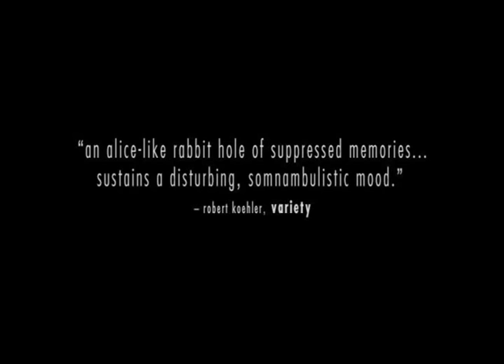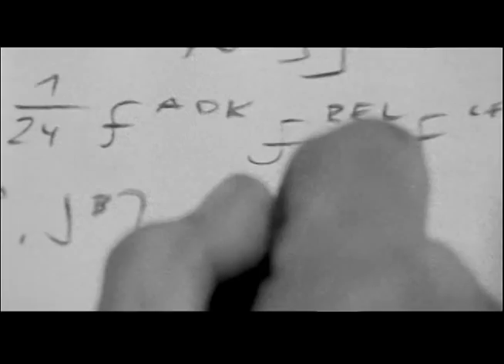The 4th Dimension - Trailer.mov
"The 4th Dimension" (2006)

Independent Feature Film
Art-house/Psychological Drama/Mystery
82 minutes. Black & White; and Color. Super 16mm.

Synopsis:
Jack (Louis Morabito) is a loner confined to a workbench in the back of an antique shop. When a mysterious woman presents him with a broken antique clock that is not to be fixed, unexplainable events begin to occur. After finding Albert Einstein's journal on his still unsolved Unified Field Theory, Jack becomes obsessed with analyzing time and theorizing its connection to his supernatural experiences, his surreal dreams, and his perception of reality, only to lead to the discovery of the biggest mystery of all...

Distribution:
DVD by TLA Releasing
VOD by iTunes and Sony Playstation

Awards:
Grand Jury Honorable Mention Award - CineVegas International Film Festival 2006
Technical Achievement Award - Philadelphia International Film Festival 2006

Film Festivals (Select List):
CineVegas International Film Festival 2006
Philadelphia International Film Festival 2006
World Film Festival in Montreal 2006
Brussels International Festival of Fantastic Film 2007
Amsterdam Fantastic Film Festival 2007
International Week of fantastic Film in Malaga 2007

Credits:
Written & Directed by Tom Mattera & Dave Mazzoni
Produced by Daniel M. Kalai, Tom Mattera & David Mazzoni
Executive Producer: Gerard Hall
Director of Photography: Daniel Watchulonis
Original Music by John Avarese
Edited by Tom Mattera & David Mazzoni
Production Design by Nate Kalushner

Starring:
Louis Morabito as "Jack"
Miles Williams as "Young Jack"
Kate LaRoss as "Michelle"
Louis Lippa as "Otto"
Suzanne Inman as "Emma"